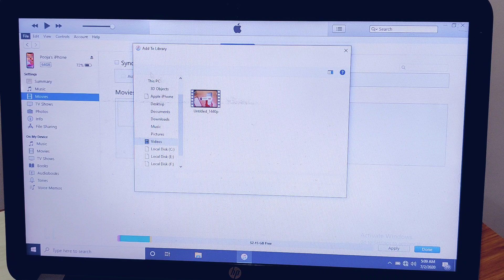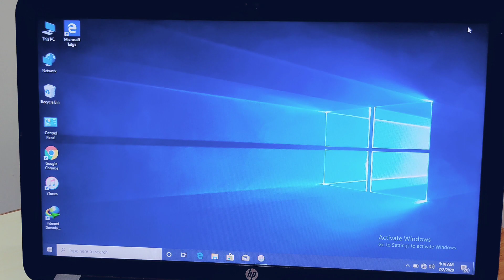how to transfer video from computer to iphone 2020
Best iphone in 2020 You Should Buy

1. iPhone 7

2. iphone 11

3. iphone Xr

4. iPhone Xs Max

5. iPhone 11 Pro max

6.OnePlus 7t

1. Iphone SE

2. JBL wirless earphone

3. mi headphones pro